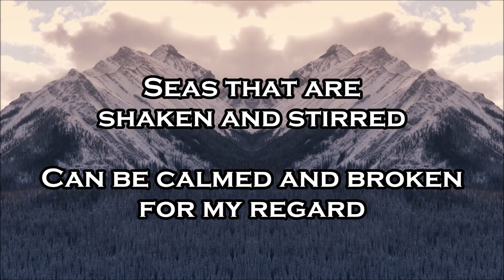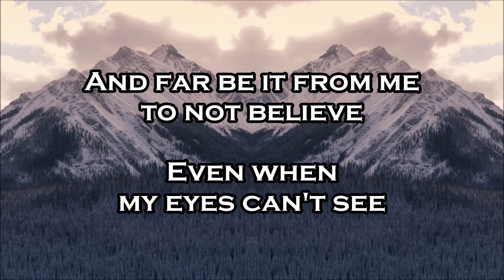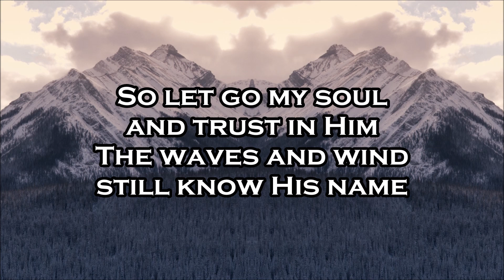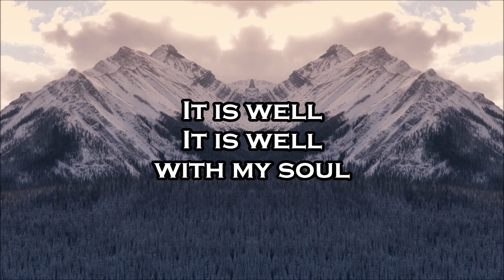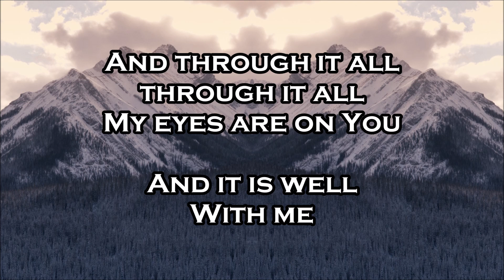It Is Well - Lyric Video - Kristene DiMarco (Bethel)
Kristene DiMarco (Bethel)
Lyric Video